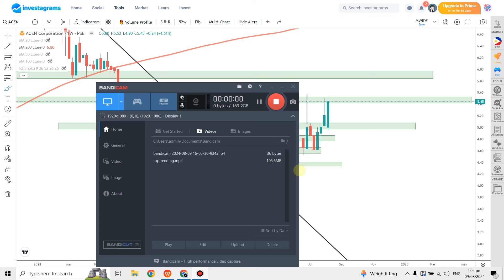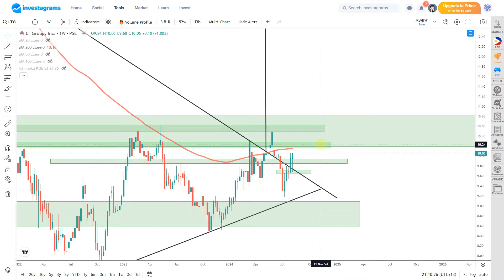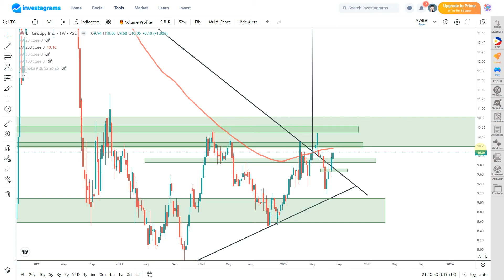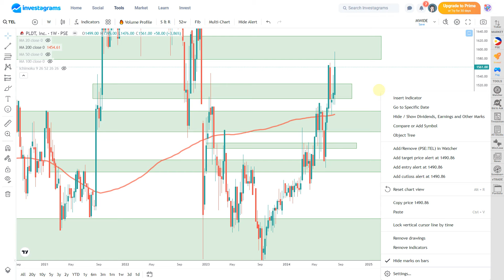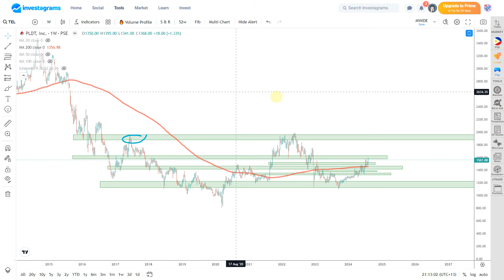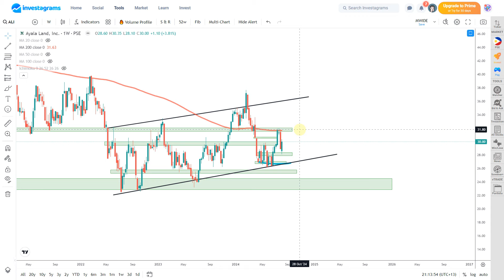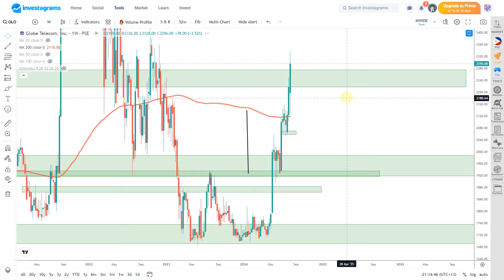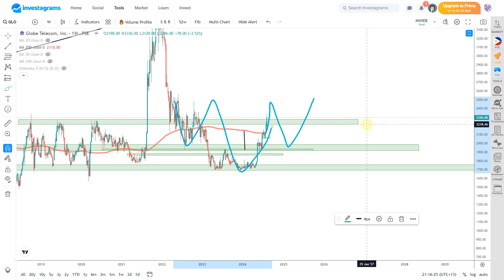[STOCK MARKET] SCC | DMC | LTG | TEL | ALI | GLO : PSE TECHNICAL ANALYSIS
(STOCK MARKET) PSE STOCKS ANALYSIS (August 2024) | ColFinancial | Investagrams